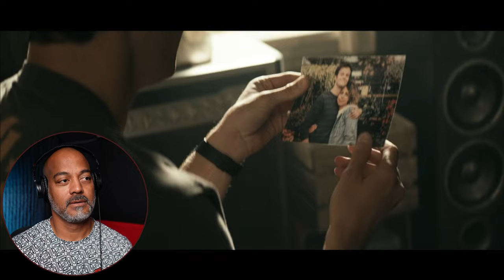The Boys Reaction - Compound V [Season 1 , Episode 2 and 3 Reaction - First Time Watching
The Boys Reaction - Compound V  [Season 1 , Episode 2 and 3 Reaction - First Time Watching , this is the steroid of the Supes

S1E2: thecherry "The Boys - The Cherry"
Butcher and Hughie take Translucent to former partner Frenchie, who makes a meta-bullet to pierce the hero's diamond-hard skin, but it fails to kill him. Butcher turns to CIA Dept. Director Susan Raynor for the "Mallory files", but she refuses. Stillwell tells Homelander about evidence the Deep found incriminating him for the plane crash, so she handles it while he talks to Deep. While working with the Deep, Annie promises to kill him if he tries to sexually assault her again. Stillwell uses shapeshifting Supe Doppelgänger to blackmail Senator Calhoun into allowing a vote that could enable Vought to contract superheroes to the military. Annie stops an attempted rape, unaware she is being recorded. Her agent, Ashley Barrett, reprimands her for potentially causing negative exposure and legal implications. While Homelander searches for Translucent, Frenchie places C-4 explosives in Translucent's colon, who fearfully confesses A-Train was with his girlfriend Popclaw before he killed Robin. The Boys learn Homelander is nearby, so they cannot risk killing Translucent with the C-4. While Frenchie and Butcher create a distraction elsewhere, Translucent escapes and convinces Hughie to let him go. However, Hughie changes his mind and detonates the C-4, killing Translucent.

S1E3: getsome " The Boys - Get Some"